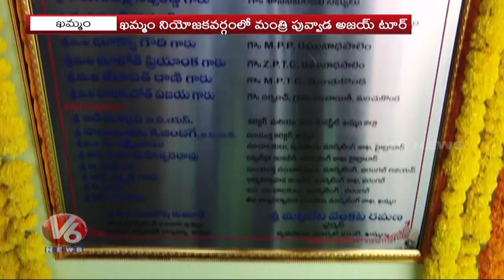Minister Puvvada Ajay Inaugurates Scientific Godown In Khammam | V6 Telugu News